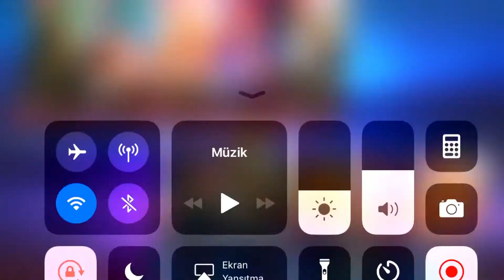LOL Mobil Oyun Kapışması l Mobile Legends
Merhaba Arkadaşlar,

Muhabbetten Muaf Ekibi ile Mobile Legend oynadık, süper kapışmalı oldu. İlk defa oynadığım için çok etkili olmadım ama alıştığımda daha iyisi olacak :)

Mobile Legend Kullanıcı Adım: ErdalErcanEsen

Herkese Teşekkürler
''DİĞER VİDEOLARI İZLEMEYİ UNUTMAYIN''  +BEĞEN  +YORUM AT

İYİ SEYİRLER

Destek Talebidir:
+Beğenmeyi